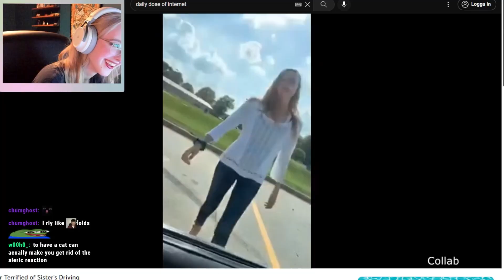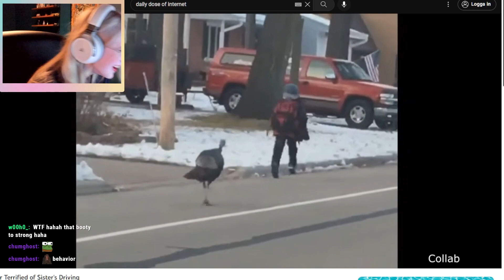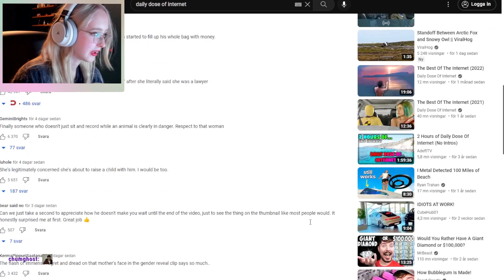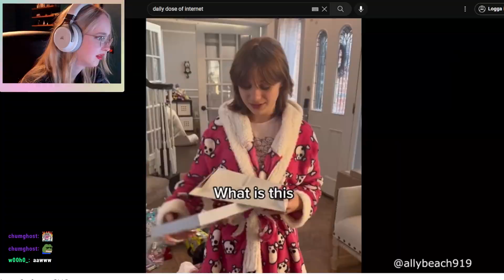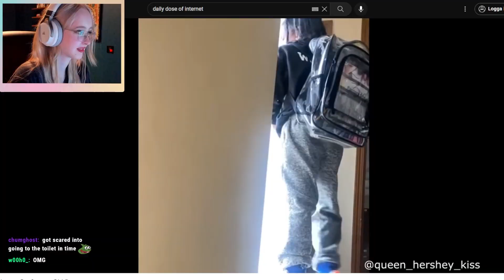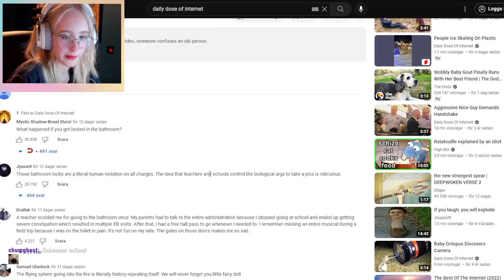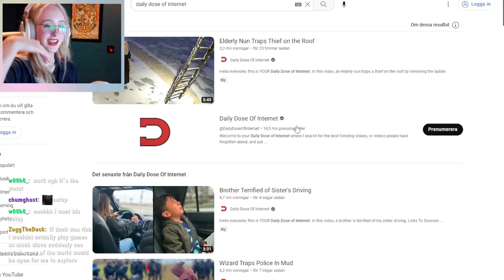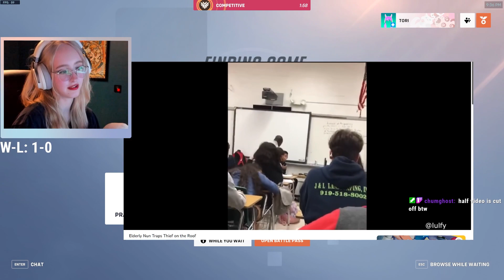Torious Passes Away From CUTENESS AGGRESSION watching Daily Dose of Internet R.I.P.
oh my god, the torimeister does reaction content too now 😵 she just like big strimmer woman now fr!

a bit of a short lower effort video to fill the Tori void people feel in between Overwatch videos, expect more of these to come & also BIG thanks for 1000 subs, that shit is unreal.

🐸🍃 comment "I love froggie woggies" if you're reading this.